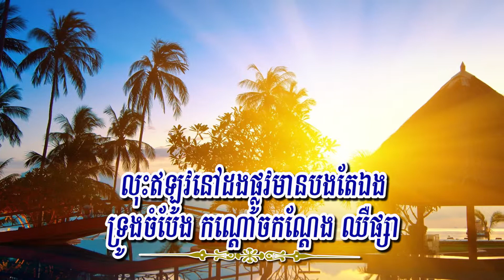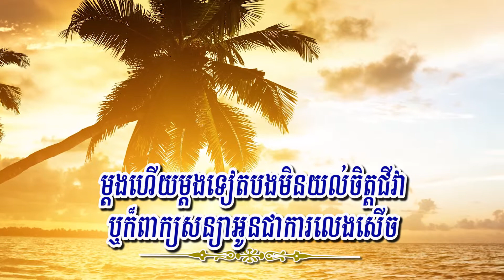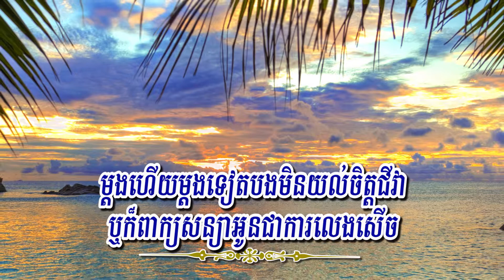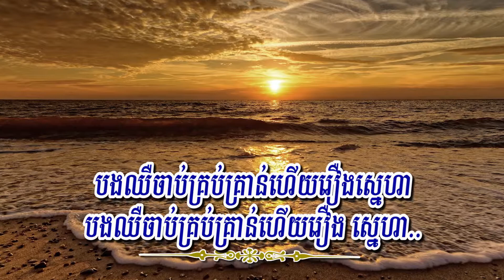គ្រាចុងក្រោយនៃការឈឺចាប់ (ព្រាប សុវត្ថិ), Lyrics Audio, RHM CD Vol 314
Title: គ្រាចុងក្រោយនៃការឈឺចាប់
Singer: ព្រាប សុវត្ថិ
My Channel: Entertainment KH
គ្រាចុងក្រោយនៃការឈឺចាប់ (ព្រាប សុវត្ថិ), Lyrics Karaoke, RHM CD Vol 314
គ្រាចុងក្រោយនៃការឈឺចាប់ ភ្លេងសុទ្ធ, គ្រាចុងក្រោយនៃការឈឺចាប់ ខារ៉ាអូខេ, គ្រាចុងក្រោយនៃការឈឺចាប់ ព្រាប សុវត្ថិ, គ្រាចុងក្រោយនៃការឈឺចាប់ by: ព្រាប សុវត្ថិ, គ្រាចុងក្រោយនៃការឈឺចាប់ PREAP SOVATH, គ្រាចុងក្រោយនៃការឈឺចាប់ Karaoke, PREAP SOVATH, ព្រាប សុវត្ថិ, Krea Chong Kroy Ney Kar Chheu Chab Karaoke, Seremun, Krea Chong Kroy Ney Kar Chheu Chab By PREAP SOVATH, ធ្លាប់ស្រឡាញ់ខ្ញុំទេ, RHM CD Vol 314, HD MV, HD, FHD, គ្រាចុងក្រោយនៃការឈឺចាប់